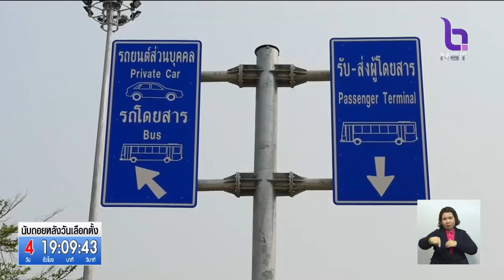เปิดสะพานมิตรภาพไทย-เมียนมา แห่งที่ 2 เชื่อมโยงค้าชายแดน 'แม่สอด-เมียวดี'